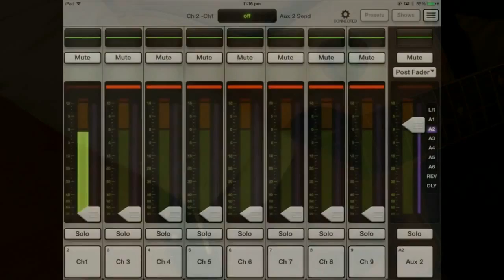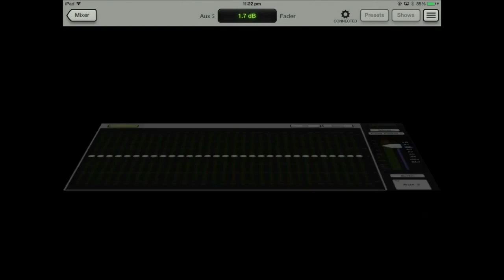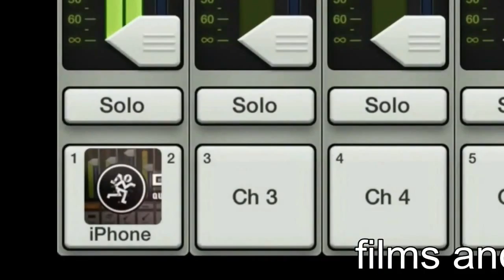KCMP FILMS INFO || Latest HD Hindi Punjabi Songs Video of 2016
Director - Meenakshi S Rajpoot
Producer - Madhav S Rajpoot

Company Lebel : KCMP Films